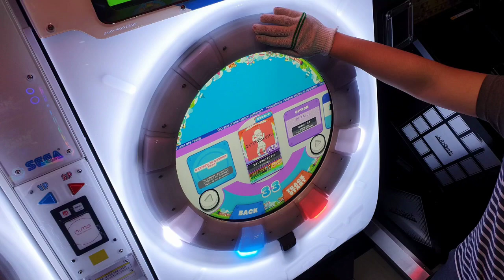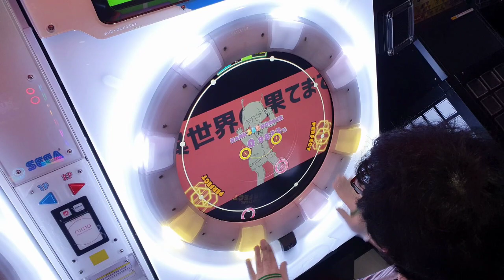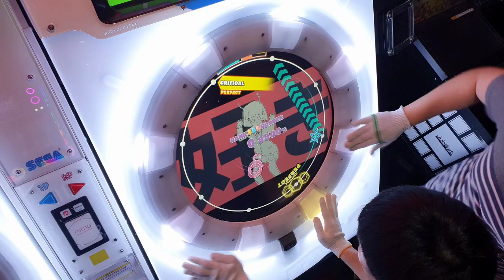[maimai DX ローテーション] エイリアンエイリアン (master) AP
エイリアンエイリアン
SCORE : 100.9500% [DX : 2132]
左 Ham (@Ham_KR__) (@Ham_JP__)
右 Usim (@timtim6978)